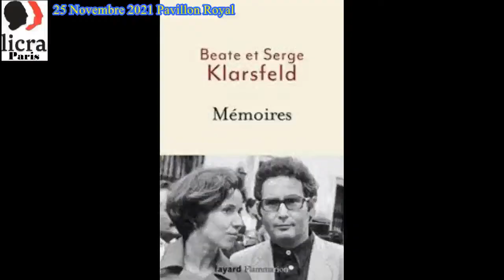le prix de la LICRA est décerné a Serge et Beate Klarsfeld -pavillon Royal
le prix de la LICRA est décerné a Serge_Beate_Klarsfeld- par david_Kaminsky Président de la LICRA PARIS et Eric_Dupond-Moretti Ministre de la Justice le 25 novembre
La Fédération de Paris de la LICRA renoue avec les traditions du Grand Président que fut Jean Pierre-Bloch, en organisant un dîner républicain le jeudi 25 novembre à la Mairie du Ve arrondissement en présence de Monsieur le Garde des Sceaux Éric Dupond-Moretti et Madame Florence BERTHOUT, maire du Ve et de très nombreuses personnalités du monde des arts, de la culture et politique, ainsi que des militants.
Lors de ce dîner, sera remis le Prix de la LICRA à Serge et Beate KLARSFELD pour l’ensemble de leurs combats. Serge et Beate KLARSFELD montrent la voie aux jeunes générations au moment où les rescapés de la Shoah, grands témoins de l’horreur du XXe siècle, disparaissent peu à peu.
Ne manquez pas ce rendez-vous…
© David-Olivier KAMINSKI
Président de la LICRA Fédération de Paris
Serge et Beate Klarsfeld : la mémoire et la justice
1967 Les colonnes du journal Combat laissent entrevoir un article signé d’une jeune allemande, mariée à un français quelques années plus tôt. Elle s’appelle Beate Klarsfeld et elle écrit : « Allemande, je déplore l’accession à la chancellerie de M. Kiesinger. Un ancien membre du parti nazi – même s’il ne l’a été que par opportunisme – à la direction des affaires allemandes, autant dire que pour l’opinion publique c’est l’absolution d’une certaine époque et d’une certaine attitude. ». Ces quelques mots lui valent de perdre son emploi à l’Office Franco-Allemand de la jeunesse. Le 7 novembre 1968, jouant la journaliste, elle apostrophe Kiesinger au Bundestag: « Kiesinger, nazi, démissionne ! » puis elle réussit à le gifler alors qu’il préside le Congrès du parti CDU. Elle est aussitôt arrêtée et condamnée à un an de prison ferme. Elle sera graciée par Willy Brandt, ancien résistant devenu chancelier en 1969.
سیاوش اوستا در شام خصوصی اعطای جایزه لیکرا _که اوستا عضو میباشد _به سرژکلارسفلد و همسرش با حضور وزیر دادگسری فرانسه و تعدادی از سناتورها و نمایندگان مجلس و وزرای فرانسه  Serge et Beate Klarsfeld-david Kaminsky-eric Dupond-Moretti    سرژ کلارسفلد و بیت کلارسفلد چه کسانی هستند؟
سرژ کلارسفلد و بیت کلارسفلد از فعالان یادبود هولوکاست و شکارچیان نازی هستند که بسیاری از جنایتکاران جنگی نازی را یافته‌اند و عدالت را در حقشان اجرا کرده‌اند. از جمله آنها می‌توان به کلوز باربی رئیس گشتاپو در لیون فرانسه در جنگ جهانی دوم، پل توویه همدست فرانسوی فاشیست، کارمندان پلیس دولت ویشی، موریس پاپون وزیر دولت فرانسه و رئیس پلیس، اشاره کرد. همچنین آنها فعالان برجسته حقوق بشر هستند.
سرژ کلارسفلد که در سال 1935 در رومانی به دنیا آمده است در سال 1979 به تهران سفر کرده و در رابطه با آزادی چند یهودی با رهبران انقلاب اسلامی مذاکره کرده است